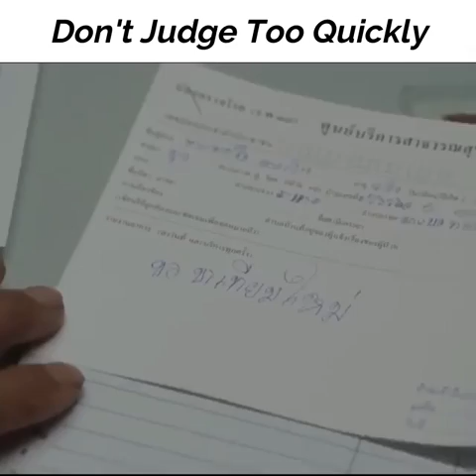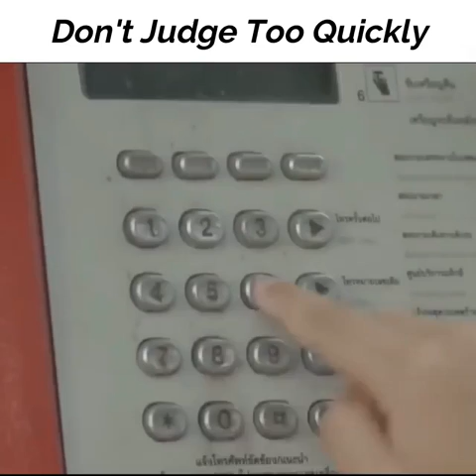The heart touching story of this old man will impress everyone.